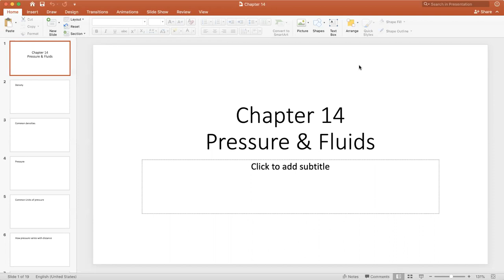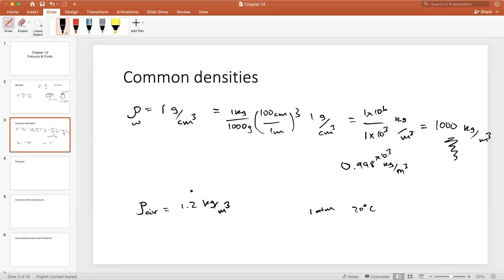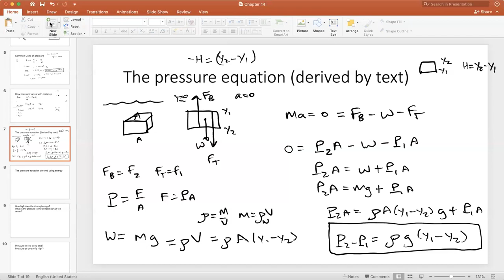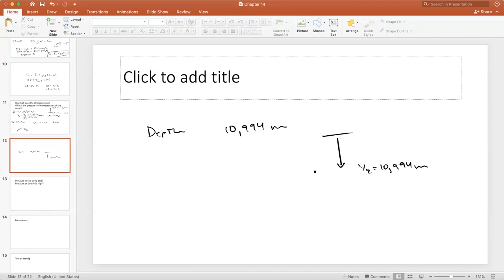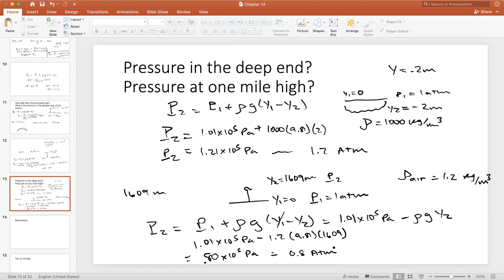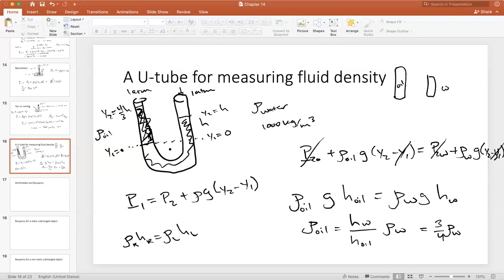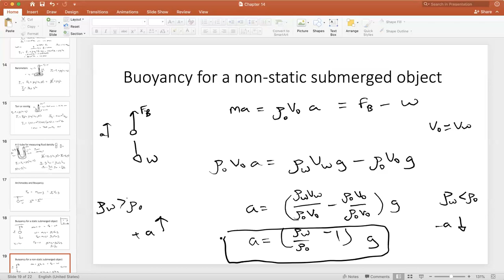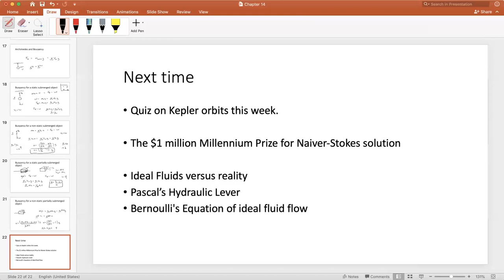Chapter 14 part1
Fluid and Buoyancy